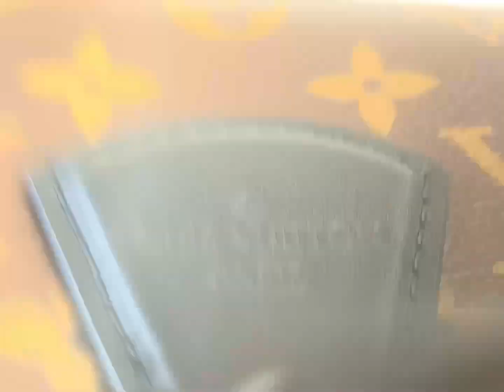Montsouris Messenger PM​ Bag m47060